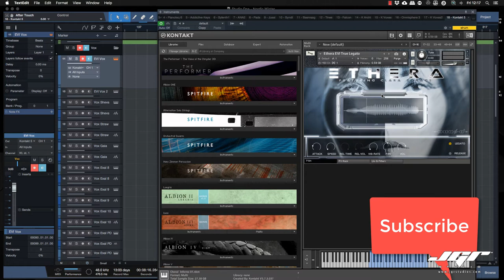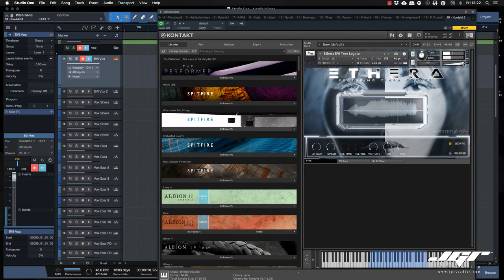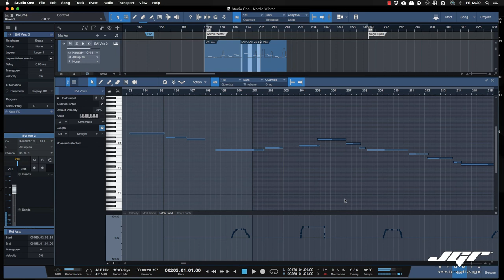Zero-G EVI Ethera - True Legato - Tutorial Italiano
Eccoci alle prese con una delle più belle liberie vocali campionate, Ethera EVI, ed il suo sistema di True Legato, vediamo come utilizzarlo al meglio nei nostri arrangiamenti.